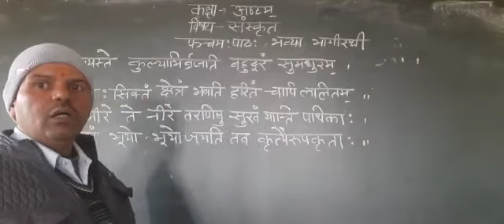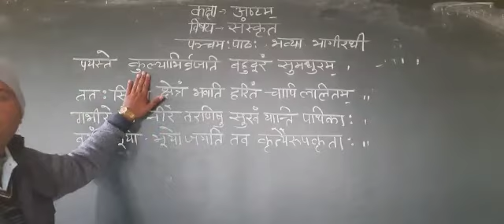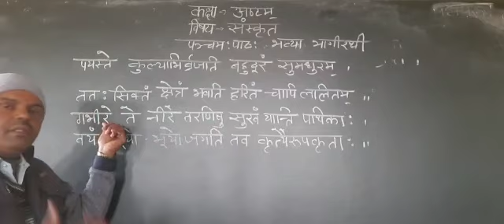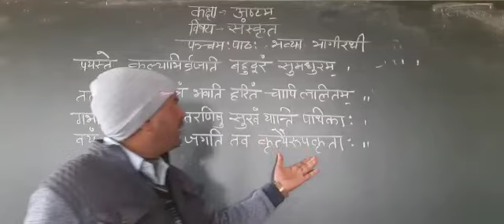Class 8th sanskrit part8